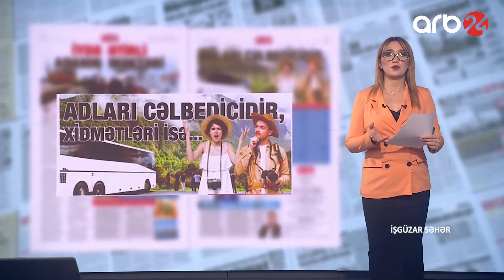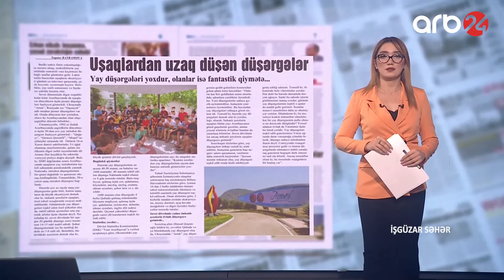İşgüzar səhər – 2-ci veriliş (11.06.2022)